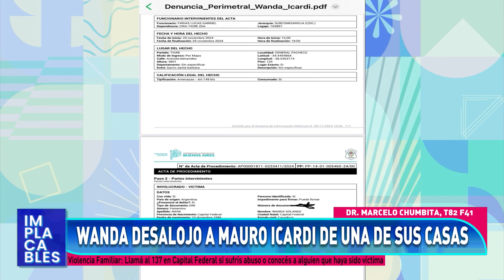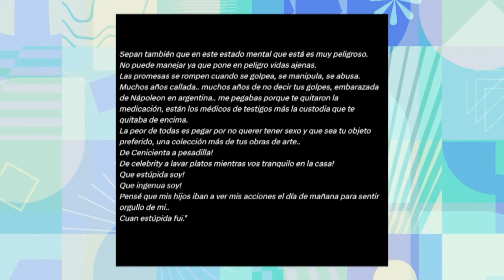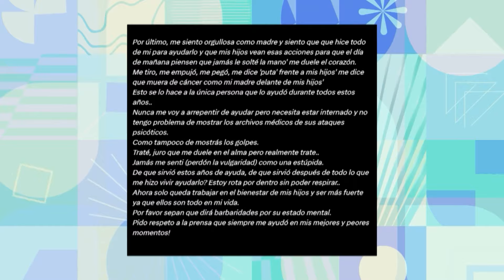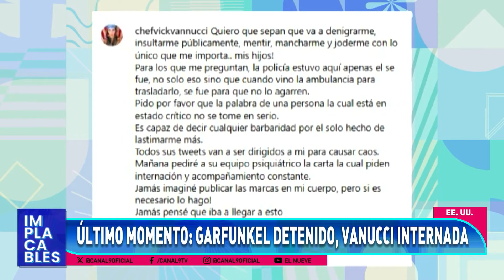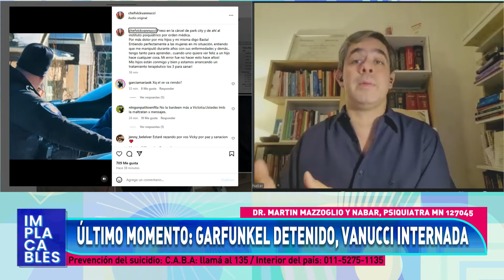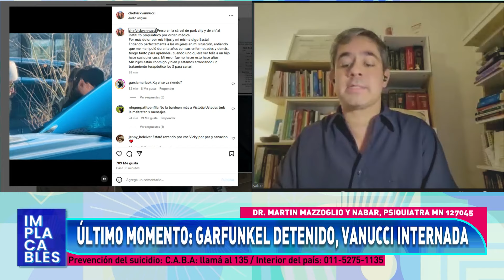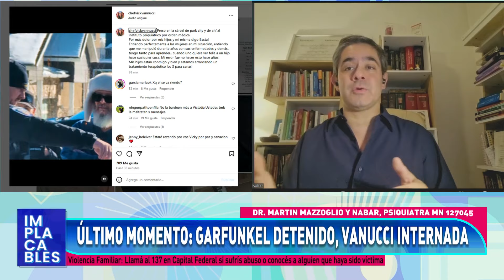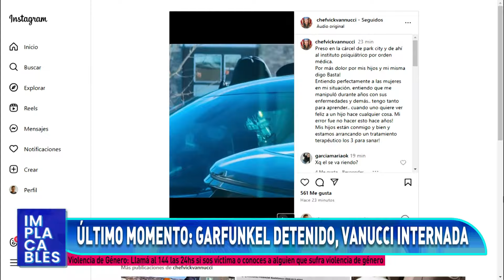Todo sobre el Wanda gate | Implacables Completo - 30/11 - El Nueve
Un episodio con lo mejor del espectáculo: entrevistas, avances, y todo lo que tenés que saber para enfrentar la semana.